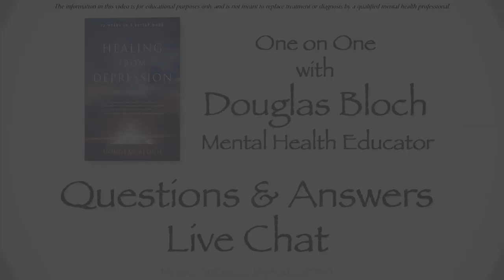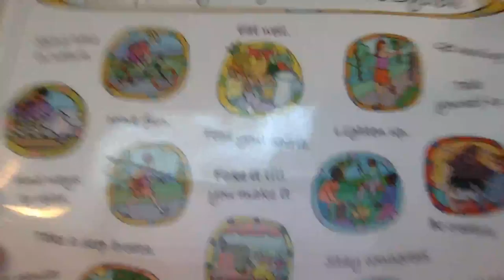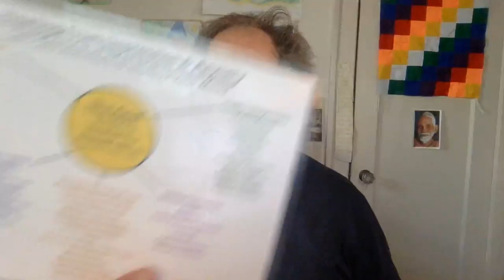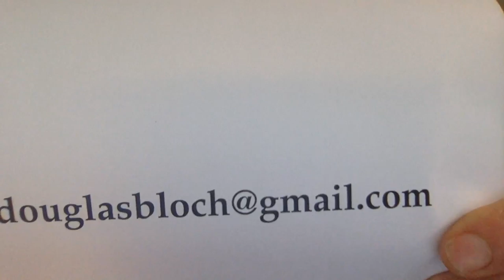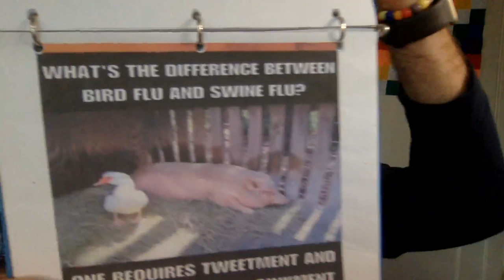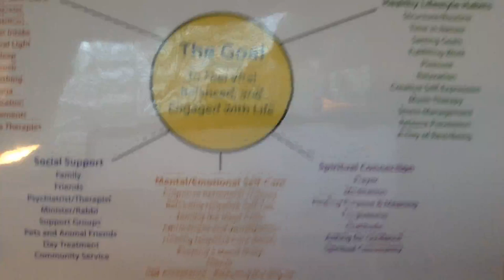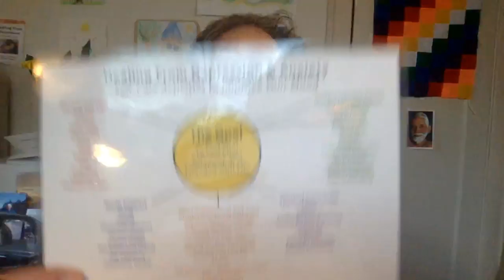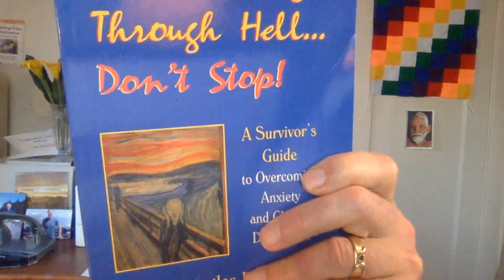Depression Recovery Live Chat #99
In this video chat, I shared my latest thoughts on how to heal from depression and anxiety as well as answered an array of questions from viewers about mental health recovery.

During this live interaction, I hope to get to know you, my viewers, better and to learn your concerns so that I can make future videos that speak directly to your needs.

Live video chats are held every Sunday at noon Pacific Coast time, United States.

at 12 noon Pacific Coast Time and wait for the link to the live chat to appear.

To visit my personal website which contains links to all of my offerings, go